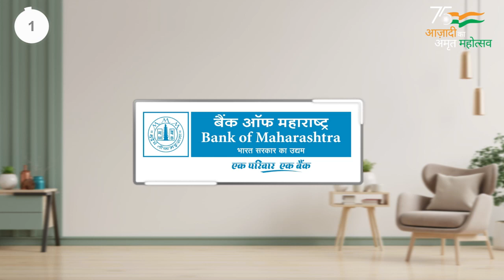विठ्ठल ओढीने व्यवसायाचा गाडा हाकत "नामदेव" निघाले पंढरीला